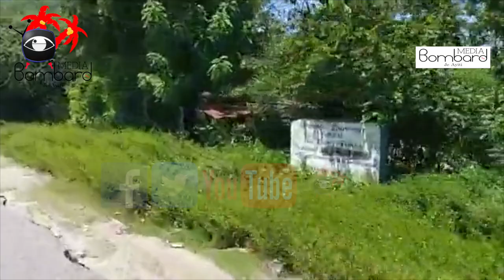Martine Moise Kandida 2022? Asasina Prezidan Jovenel Gang G9 Panike Vil La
Martine Moise Kandida? Asasina Prezidan Jovenel Gang G9 Panike Vil La